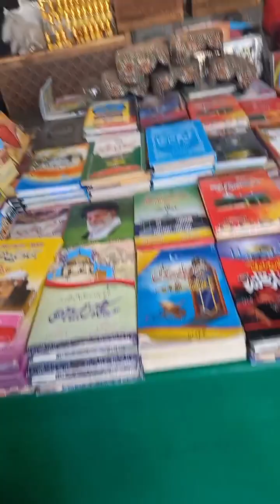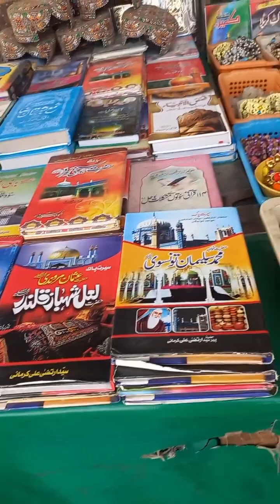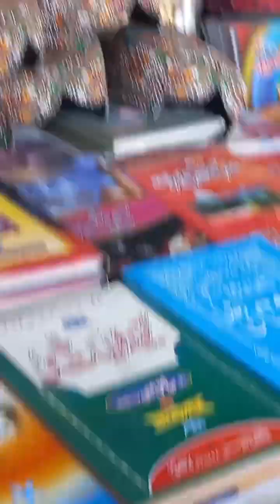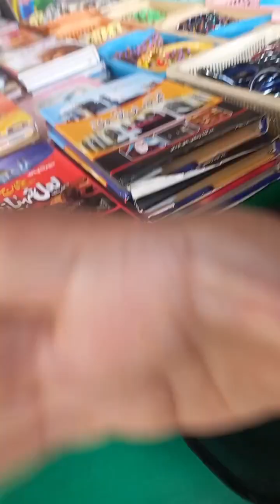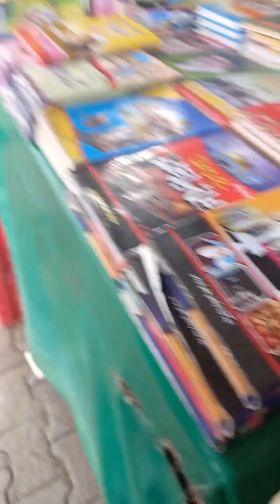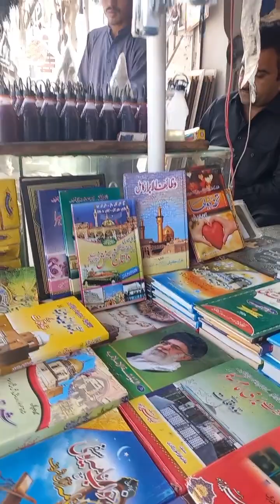amazing darbar steal multan ! shah shams darbar !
shah shams darbar steal multan ! steal darbar steal! shahshamsdarbar